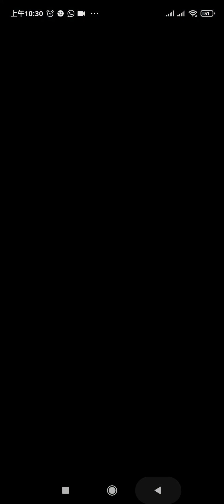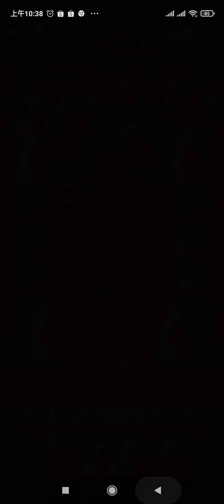疯狂恐龙乐园 20品种恐龙合成概览 Crazy Dino Park 20 species Dinosaur Synthesis